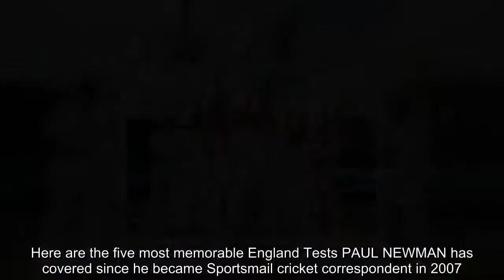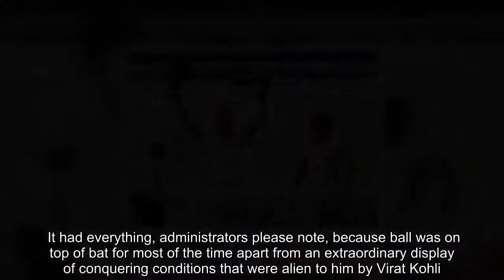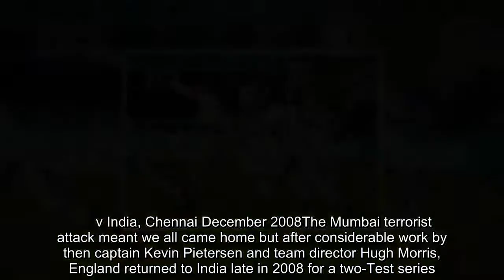Breaking News - Sportsmail's Paul Newman chooses his five best England Tests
Here are the five most memorable England Tests PAUL NEWMAN has covered since he became Sportsmail cricket correspondent in 2007...   v Australia, Sydney January 2011The game that saw Andrew Strauss and Andy Flower’s England side complete their 3-1 victory over Michael Clarke’s men with an incredible three victories by an innings to win the Ashes in Australia. As we waited for the final wicket, I remember the English journalists looking around at each other, smiling and making sure the windows of the old SCG press box were open so we could soak up the atmosphere.    RELATED ARTICLES  Previous   1   Next   England bring in youngster Ollie Pope for second Test...  Virat Kohli dethrones Steve Smith as world's top Test...  That really was a nerve shredder: Super Sam Curran and Jimmy...  England must sort out their sorry slip catching and be more...  Share this article   Share     v Australia, Trent Bridge August 2015Australia again because every victory against them is special and there were few more dramatic than Trent Bridge three years ago when Stuart Broad posted incredible figures of eight for 15 as the Aussies were demolished for 60. That look of amazement on Broad’s face when Ben Stokes took a stunning slip catch has gone down in Ashes legend.       v India, Edgbaston August 2018This first Test had everything at a time when the longest and best form of the game is under threat and the ECB are not helping by giving the impression the game is doomed and needs pathetic gimmicks like The Hundred to rescue it. It had everything, administrators please note, because ball was on top of bat for most of the time apart from an extraordinary display of conquering conditions that were alien to him by Virat Kohli.     v South Africa, Cape Town January 2016On the list for the most breathtaking double hundred from Ben Stokes and an emotional century from Jonny Bairstow. The pair put on 399 with Stokes showing what a rare talent he is and Bairstow looking to the skies in memory of his late father David when he reached three figures.      v India, Chennai December 2008The Mumbai terrorist attack meant we all came home but after considerable work by then captain Kevin Pietersen and team director Hugh Morris, England returned to India late in 2008 for a two-Test series. And what better than Mumbai boy Sachin Tendulkar scoring an unbeaten century as India chased 387 to win the first Test. It was both symbolic and significant and the game really was the winner.  RELATED ARTICLES  Previous   1   Next   England bring in youngster Ollie Pope for second Test...  Virat Kohli dethrones Steve Smith as world's top Test...  That really was a nerve shredder: Super Sam Curran and Jimmy...  England must sort out their sorry slip catching and be more...  Share this article   Share